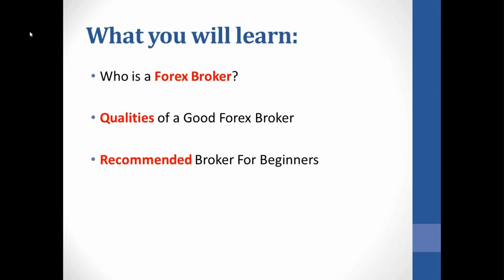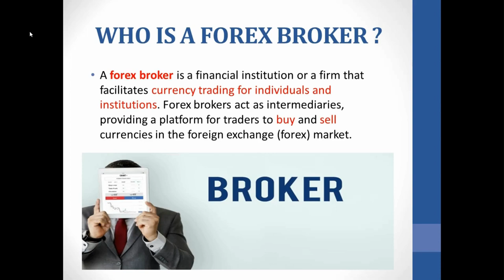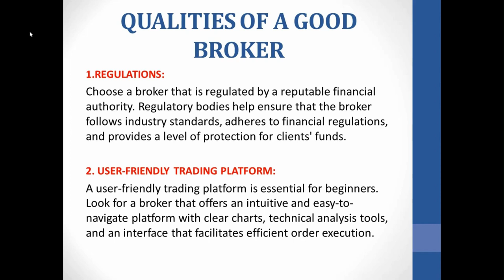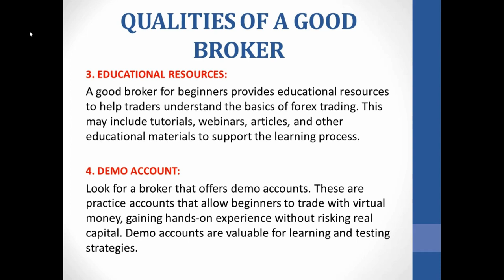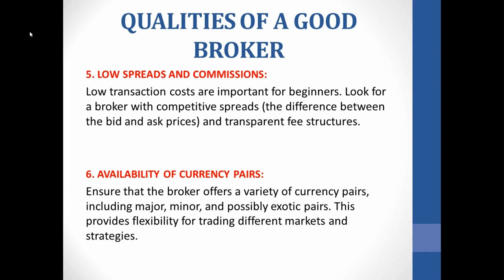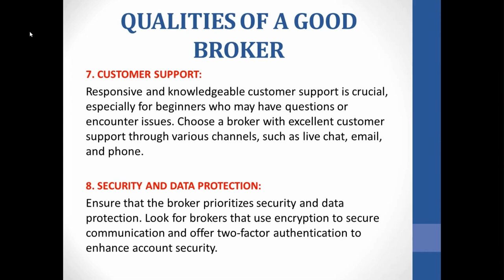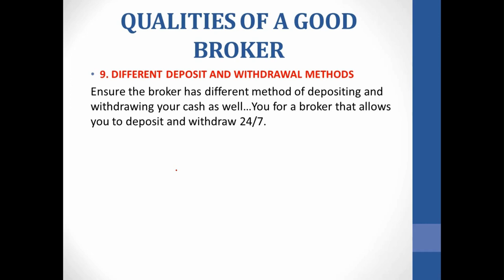Smart Trading Starts Here: What to Look for in a Forex Broker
Smart Trading Starts Here: What to Look for in a Forex Broker.🚀📈 Discover the essential qualities every trader should seek in a Forex broker, from security and low spreads to top-notch customer support.

Create your BINANCE Account for free and start trading Crypto

FREE CRYPTO TOOLS